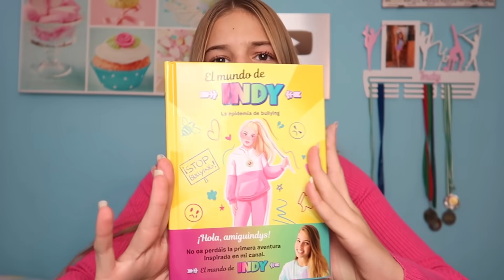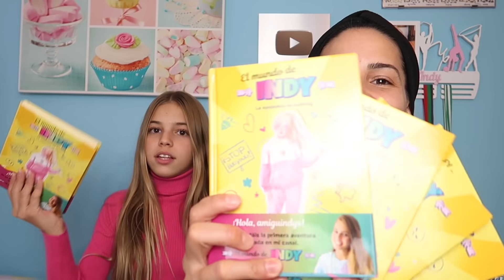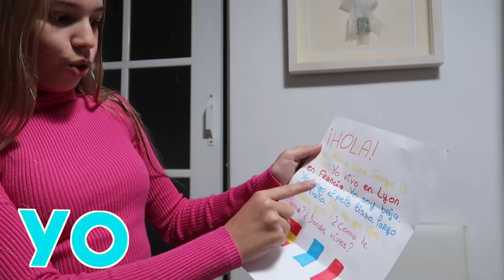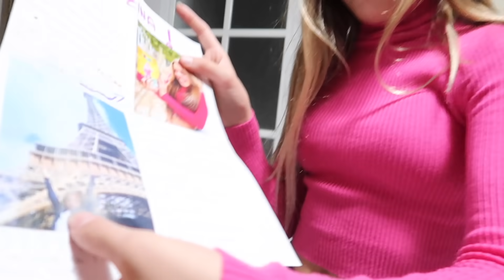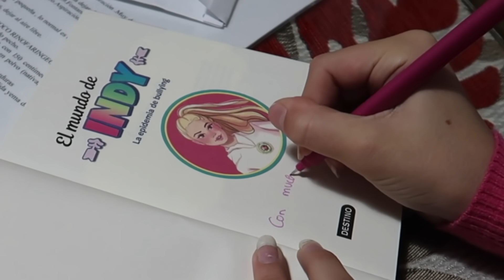DOY UNA SORPRESA A UNA FAN Y SE EMOCIONA LLORANDO - LA REACCIÓN MÁS EMOTIVA😭MI MADRE LO GRABA TODO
¡Hola amiguindys! le doy una sorpresa a una fan y se emociona tanto que llora, mi madre lo graba todo con cámarra oculta.

¡¡¡MI PRIMER LIBRO YA A LA VENTA!!!

-Es un libro de aventuras superdivertido con preciosas ilustraciones a color.

¡¡OS QUIERO!!!

👉🏽Cuenta en tik tok familiar: @familiaamiguindy_vlogs